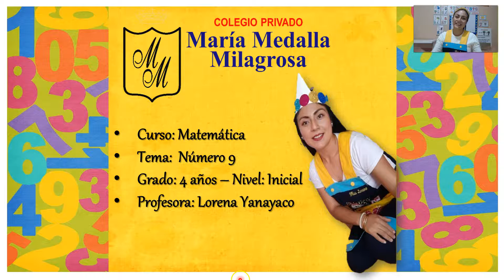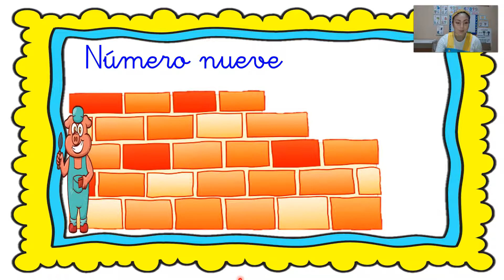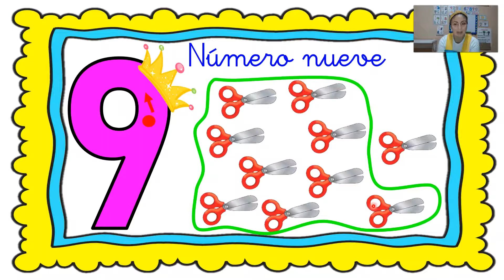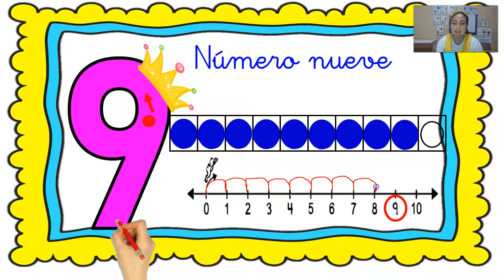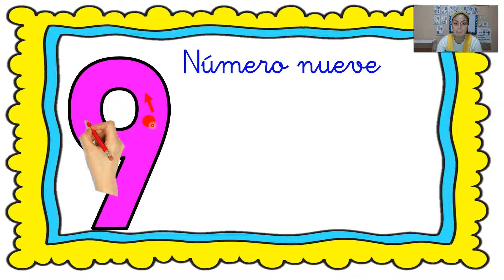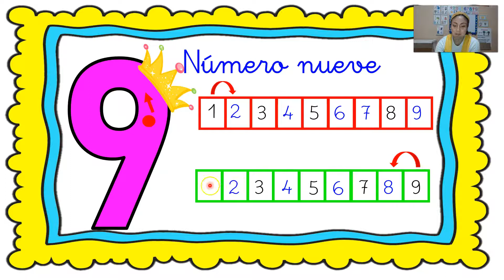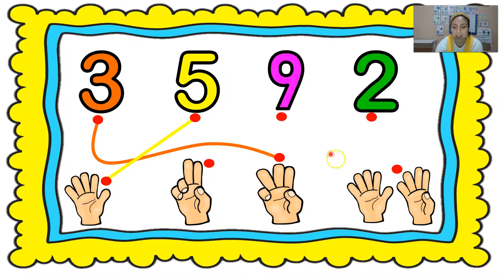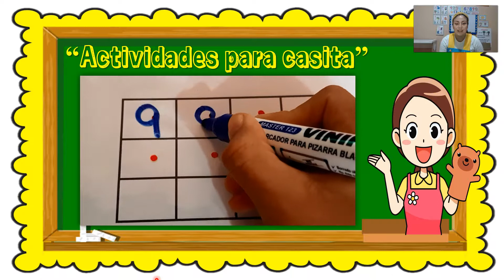4 AÑOS MATEMÁTICA - NÚMERO 9